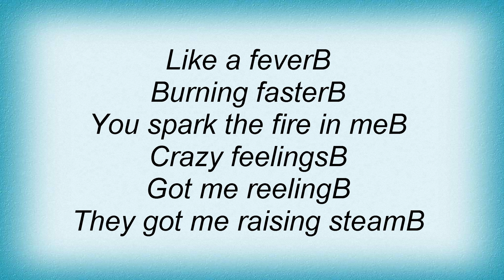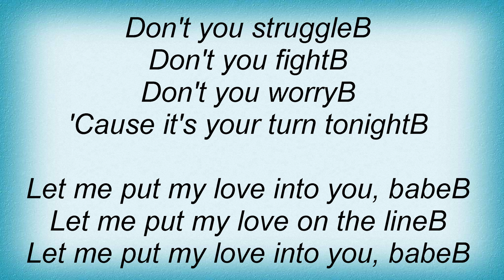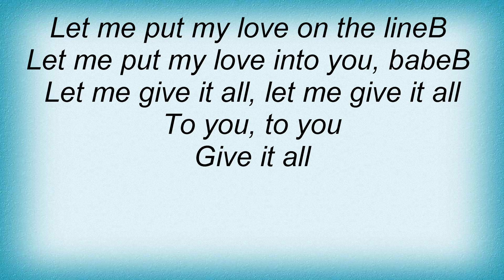Ac Dc - Let Me Put My Love Into You Lyrics